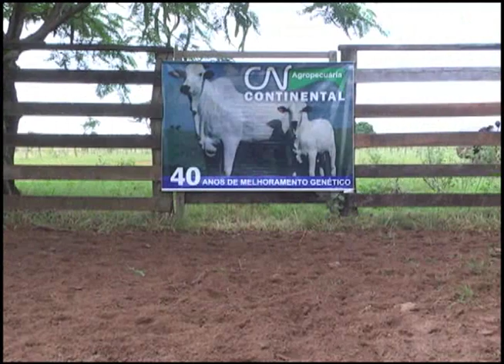LOTE 19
Descrição